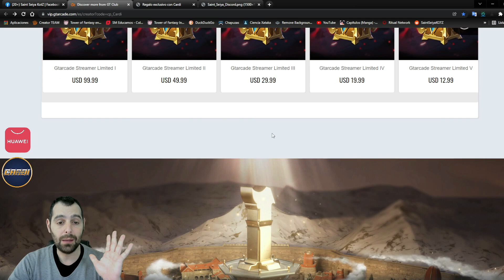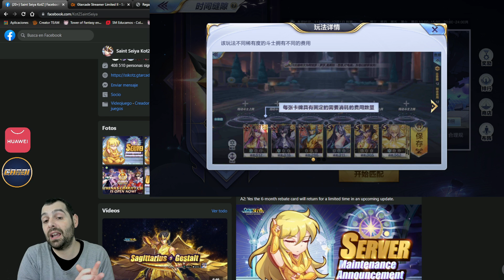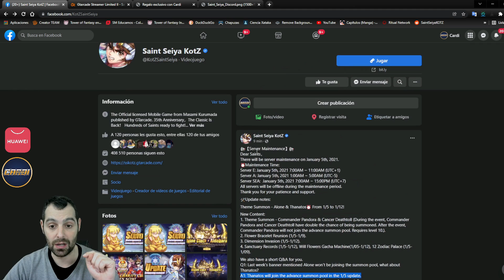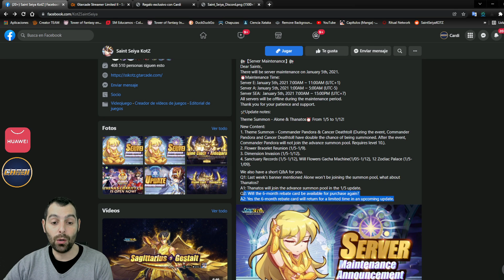🔥🔥SIN ALBAFICA EN SAGRADO Y CON BUGS EN JAMIR🔥🔥Thanatos y Death Toll al POOL. SAINT SEIYA KOTZ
🟡🟡TIENDA PERSONALIZADA🟡🟡
🟡🟡PROMOCIONES GTARCADE 15% cashback en CUPONES 🟡🟡
🔴🔴10% DESCUENTO en TODO SSAKOTZ por Huawei AppGallery (sin minimo)🔴🔴IMPORTANTE (REGION ESPAÑA)